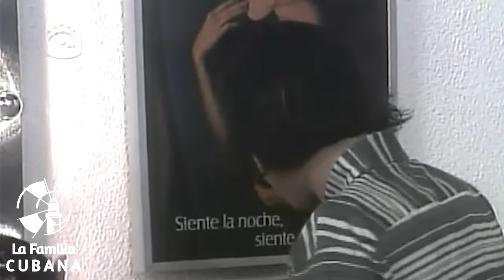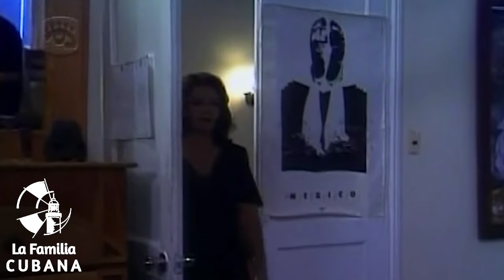NOVELA CUBANA: SALIR DE NOCHE - Cap.1 Extended - (Television Cubana)